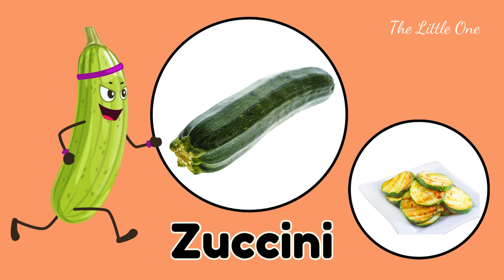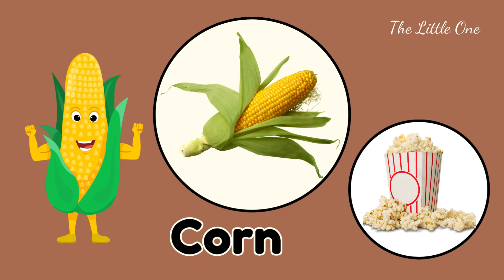Learn 50 Vegetables name and its uses|| importance of eating vegs || kids entertainment & educatonal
🌱 Learn 50 Vegetables and Their Uses | Fun Educational Video for Kids 🌱

Hey Little Ones! 👋 Welcome to another fun and educational video on The Little One channel! Today, we're going on a journey to discover 50 different vegetables and learn about their amazing uses. 🥦🥕🍆

🥬 In this video, kids will:
🌽 Learn the names of 50 vegetables – from common veggies like carrots and potatoes to unique ones like okra and artichoke!
🍅 Explore the colors, shapes, and sizes of each vegetable – helping kids recognize and identify them in real life.
🥒 Understand the health benefits of these vegetables – discover how they keep us strong, healthy, and full of energy!
🥕 Find out how we use these vegetables – in salads, soups, stir-fries, and even in delicious snacks!
🥦 Learn fun facts about each vegetable – Did you know that broccoli is actually a flower? 🌸
🎨 Why should your kids watch this video?
🌱 Interactive Learning: Engaging visuals and lively animations make learning about vegetables super fun and easy!
🎵 Catchy Songs and Rhymes: Sing along with our vegetable song and make learning memorable.
🧠 Boosts Knowledge: Enhance your child’s vocabulary and understanding of healthy eating habits.
🎉 Perfect for All Ages: Whether your little one is a toddler or in elementary school, this video is designed for all!
🍏 Additional Features:
Trace the Shapes: We’ll also guide kids on how to draw the shapes of their favorite vegetables – perfect for developing fine motor skills!
Downloadable Coloring Pages: Check out the description below for links to free vegetable coloring pages. 🎨
If you loved this video, don’t forget to check out our Learn Fruits video and Top 20 Kids Rhymes playlist!